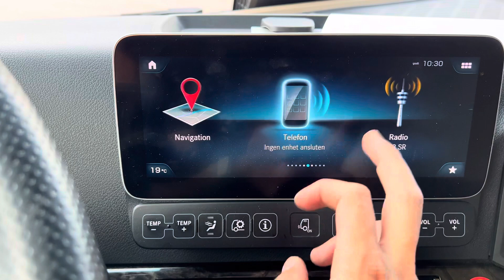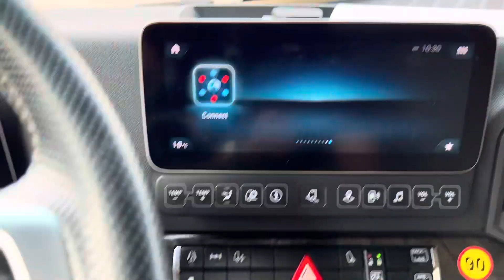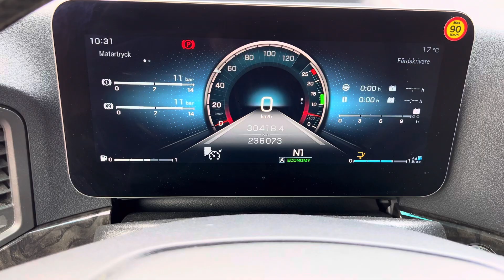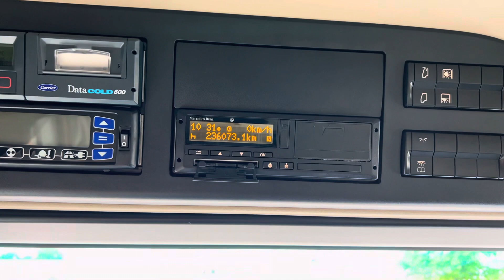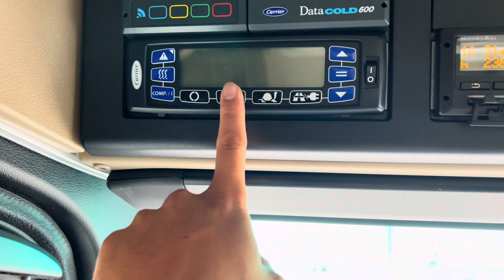Lái xe đầu kéo tại Thuỵ Điển #10 (Bên trong Mercedes-Benz 2021,530HP có gì?)